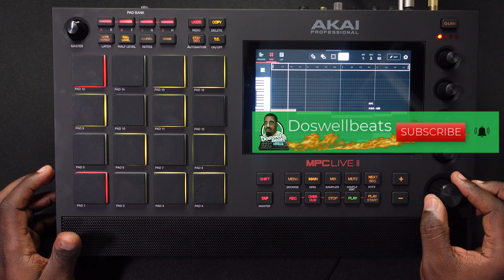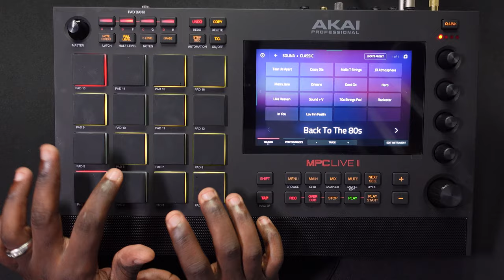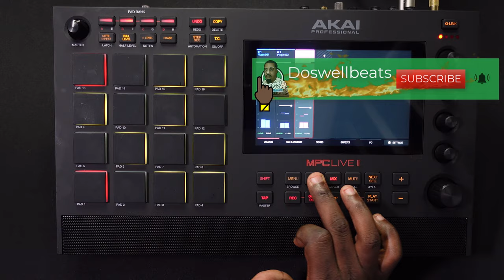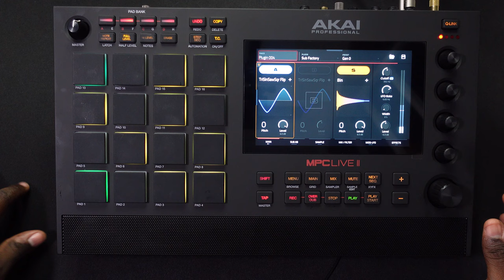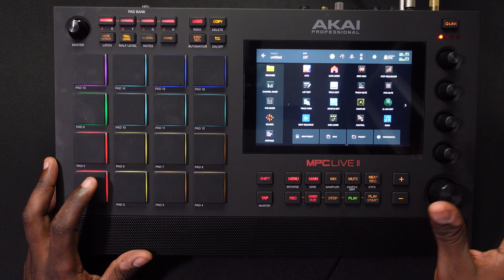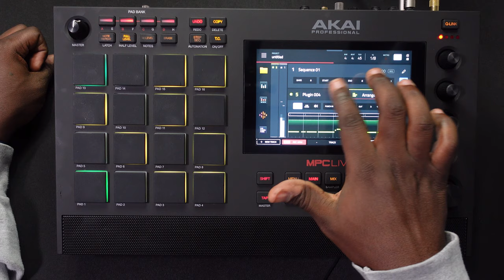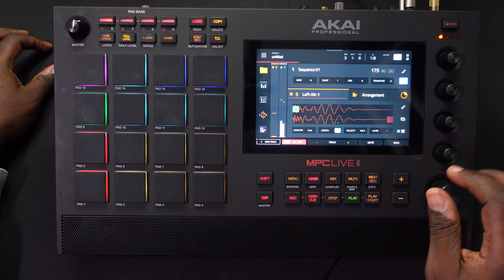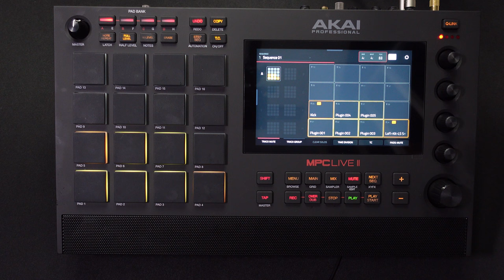How To Make MELODIC TRAP Beat MPC Live 2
Doswell Beats show How To Make MELODIC TRAP Beat mpc live 2 no commentary.
This is a quick melodic trap beat made with the MPC live 2. This is my process of making melodic trap beats from scratch.

If it's your first time on the channel Welcome.
Doswell Beats making a beat from scratch with the Akai MPC software and the Akai MPC key 61
MPC Software Cook-up